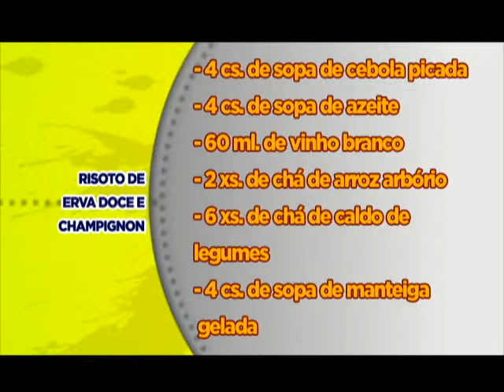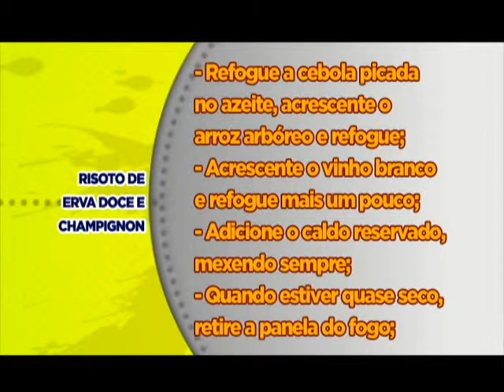RISOTO DE ERVA DOCE COM CHAMPIGON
CASCAVEL - PARANÁ